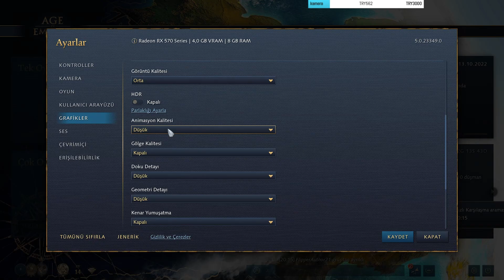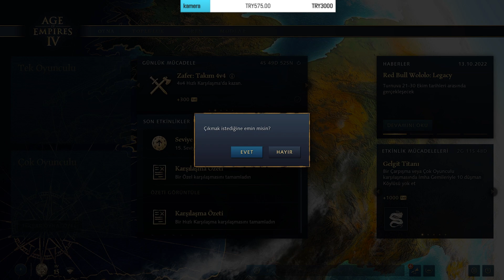TOXİCMARİNE İLE AGE OF EMPIRES IV w/@Maxmarine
Herkese selamlar! ben Venzo. Kanalımda hearts of iron 4'de meme/rp karışımı içerikler üretiyorum ve bunları size sunmaktan büyük zevk duyuyorum. Like atıp yorumlarda görüşlerinizi belirtmeyi unutmayın.

00:00 Venzort
07:54 ToxicMarine

MAXMARINE İLE AGE OF EMPIRES IV